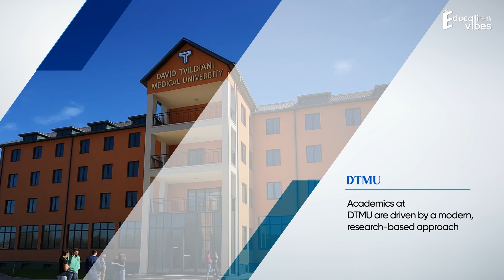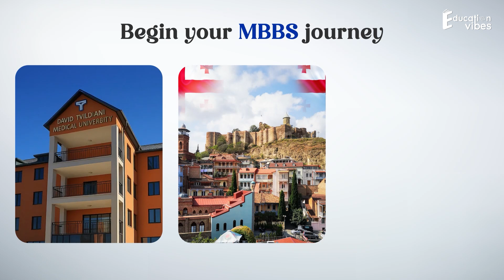David Tvildiani Medical University, Georgia – Everything Indian Students Need to Know!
Is DTMU the Best ✅ MBBS Option Abroad? Let’s Find Out! 🧐

📍 Welcome to David Tvildiani Medical University (DTMU), one of the most prestigious and globally recognised medical universities in Georgia.

Established in 1989, DTMU has been at the forefront of delivering high-quality, English-medium medical education with a commitment to academic excellence and global standards. Over the last three decades, DTMU has emerged as a preferred destination for Indian students aspiring to pursue MBBS abroad.

DTMU stands out for its innovative teaching methods, research-based curriculum, and early clinical exposure. The university’s mission is not just to educate, but to transform students into competent, confident, and compassionate doctors ready to serve anywhere in the world.

In this video, we take you through everything that makes DTMU a top choice for Indian students. From its world-class faculty and infrastructure to global accreditations and student-friendly amenities, you'll get an in-depth look at what it means to be a student at DTMU.

⁉️ Why Choose DTMU?

DTMU offers a USMLE-oriented curriculum, making it an ideal launchpad for those aspiring to practice in the USA, India, and other countries. The entire course is taught in English, ensuring international students, especially from India, can adapt and excel. With experienced faculty, personalised academic support, and a strong foundation in clinical reasoning and evidence-based medicine, DTMU ensures students are well-prepared for a global medical career.

🎯 Global Recognition

DTMU is recognised by key international medical bodies such as the World Health Organization (WHO), National Medical Commission (NMC) of India, and the Educational Commission for Foreign Medical Graduates (ECFMG) in the USA. This means your degree from DTMU is valid in countries across the world, including India, the USA, the UK, and more. This global recognition is a major reason why DTMU is a preferred choice for Indian students pursuing MBBS abroad.

🧑‍🎓 Campus Life & Student Support

DTMU offers a modern, vibrant, and inclusive campus environment. From fully equipped laboratories and spacious classrooms to a rich medical library and dedicated study zones, every facility is designed to enhance student learning. The university also offers Indian food (mess), free Wi-Fi, separate hostels for boys and girls and a variety of extra-curricular activities.

Life at DTMU is about more than just academics. Students enjoy a range of cultural events, fresher’s parties, ethnic days, and international student festivals. With a strong Indian student community, newcomers feel at home right from the start.

🔬 Practical Training & NExT 2 Preparation 🩺

DTMU places a strong emphasis on practical, hands-on training. Students receive early exposure to real hospital environments and patient interaction. The university follows OSCE-based clinical training that aligns with NExT 2, the final licensing exam for Indian students. This ensures students not only pass exams but also become skilled and confident doctors.

📞 Need Help with Admission?

If you're planning to study MBBS in DYMU, reach out to Education Vibes – your trusted overseas education consultancy with 10 years of experience. We offer free counselling, admission guidance, visa support, and complete pre-departure to post-arrival assistance for Indian students.